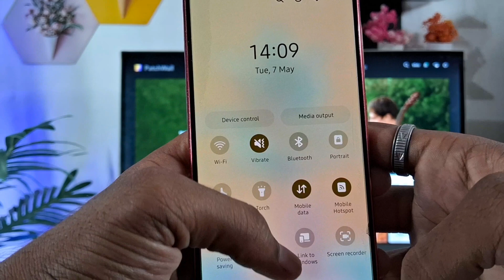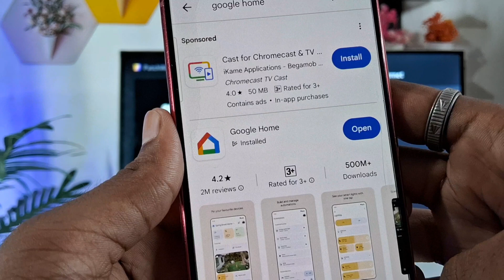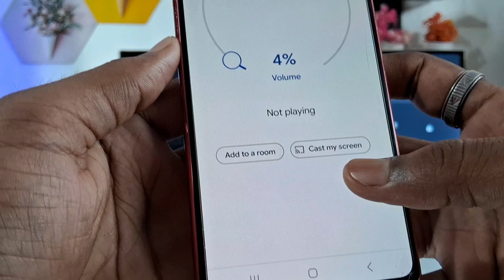How to Connect Phone Screen to TV | Mi TV Cast Screen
Your Queries 👇
connect any Phone with any android tv
how to connect phone to android tv
how to connect phone to TV
phone ko tv se kaise connect Karen
phone to TV connection
mobile to tv connection
android tv connect to Phone
mi tv connect to Phone
how to connect smart tv phone
screen mirroring android tv
screen Mirroring smart tv
screen mirroring
screencast
smart tv
android tv